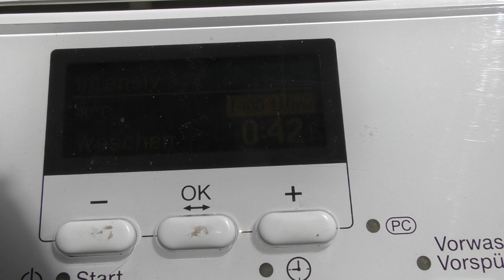Замена подшипников в стиральной машине Miele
Замена подшипников в стиральной машине Miele Professional, на 6.5 кг.
В описании:
Как разобрать машинку,
Как снять бак,
Как снять крестовину и выбить подшипники.
Какую смазку класть в сальник.
Как заменить подшипники.
Маркировка подшипников и сальника.